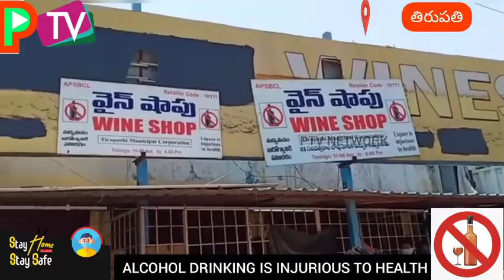Ptv | తిరుపతి శ్రీకాళహస్తి వినుకొండలో మద్యం దుకాణాల వద్ద పరిస్థితి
తిరుపతి శ్రీకాళహస్తి వినుకొండలో మద్యం దుకాణాల వద్ద పరిస్థితి